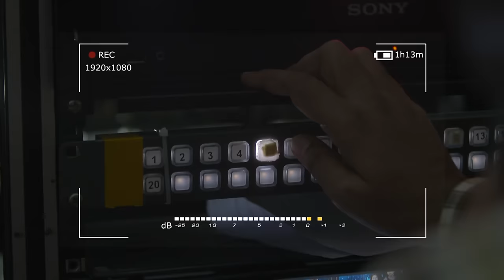पुराने और नए Dramebaazon की Jugalbandi | India's Best Dramebaaz | Full Episode - 13 | ZeeTV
The greatest contestants from India's Best Dramamebaaz Season 2 and Dancing Superstars will perform with our participants in this Independence Day special show, which also features a new theme for the day.

Show Name: India's Best Dramebaaz Season 3
Producer/Star Cast: Vivek Oberoi, Huma Qureshi, Omung Kumar, Shantanu Maheshwari
Episode No: 13

About India's Best Dramebaaz:

India's Best Dramebaaz is a talent-search Indian reality television show on Zee TV which has children between the ages of 4–15 years as the participants. The show hunts for kids who can show drama, performing a series of tasks to test their creativity, spontaneity, and acting capabilities.